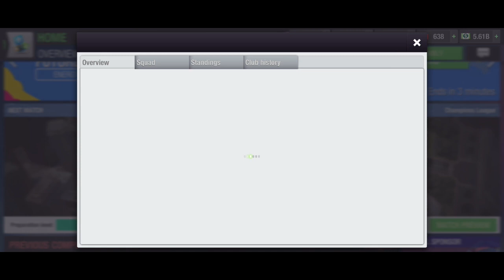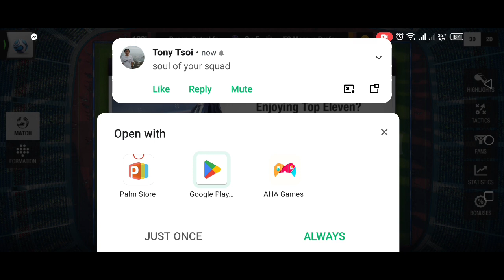*New* Best Formation & Tactics for the Champions League Final in Top Eleven 2023 !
Best Formation & Tactics for the Champions League Final in Top Eleven 2023 !

My deepest thank you to you all who watch my video.

Steps to follow to upgrade stadium facilities to the max. Build a Massive Stadium in Top Eleven 2023